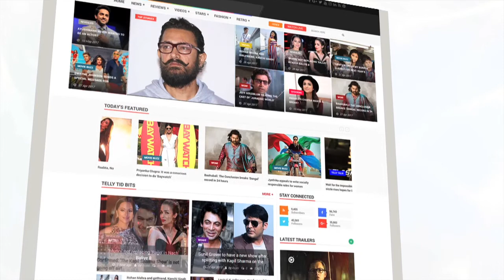Parineeti Chopra Grooving To 'Sharara Sharara' Song | Bollywood Buzz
Watch! Golmaal Again actress Parineeti Chopra's awesome dance movie on famous item song 'Sharara Sharara'. Take a look at this video.